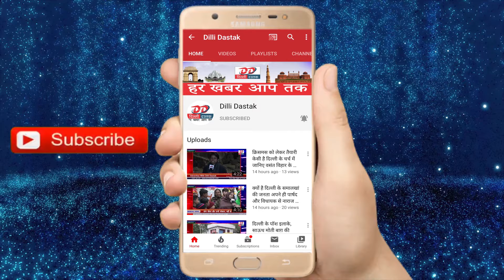ओड़िसा से तस्करी कर मंगवाया 90 किलो गांजा,यूपी के कासगंज के 3 तस्कर गिरफ्तार,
Hi

About This Video :- ओड़िसा से तस्करी कर मंगवाया 90 किलो गांजा,यूपी के कासगंज के 3 तस्कर गिरफ्तार,